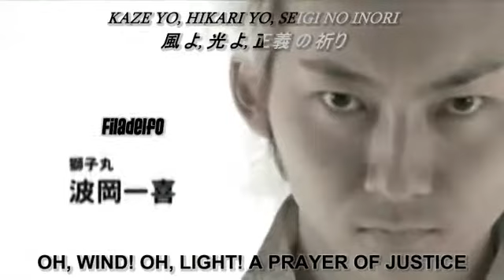ライオン丸Ｇ 第12話 Lion-Maru G Episode 12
The story is set in the year 2011 in Neo-Kabukichō, a fictitious version of the real red-light district of Shinjuku, Tokyo. A wave of violent crime is being caused by a new contact lens drug called "Skull Eyes", enabling people to become superhumans called Kabukimono. It follows the story of the reincarnated Lion-Maru and Tiger Joe from the original Kaiketsu Lion-Maru.